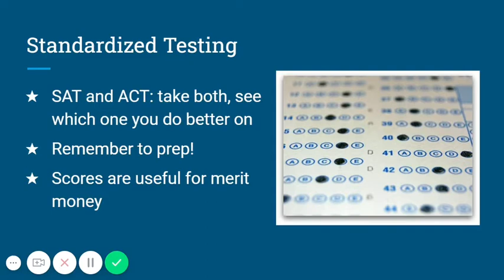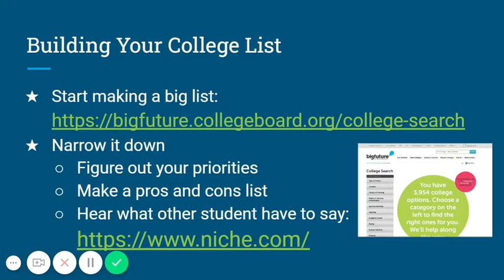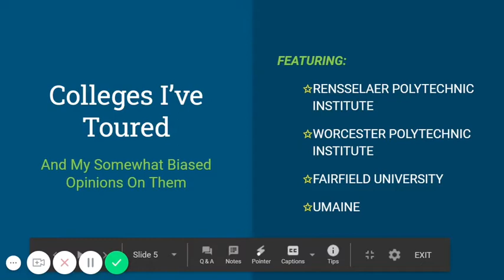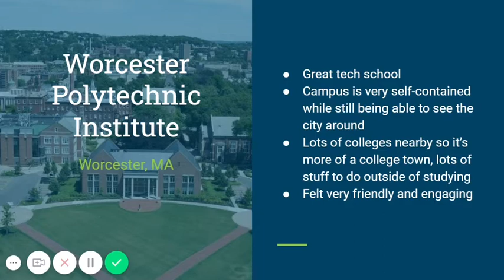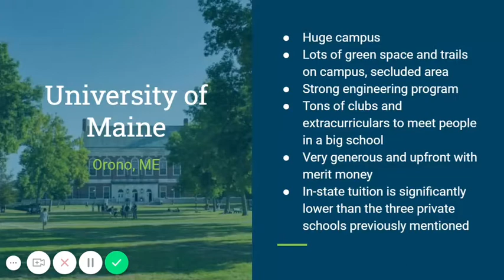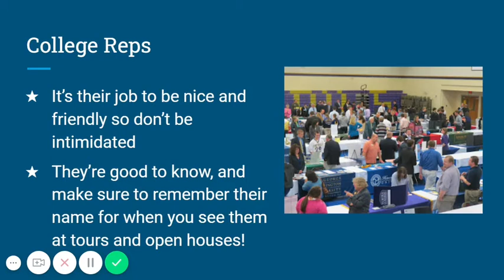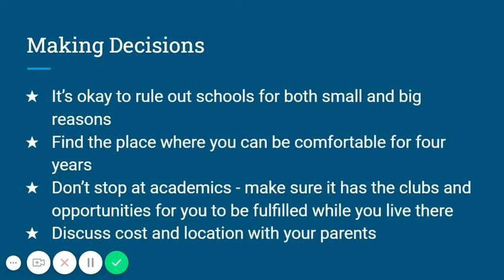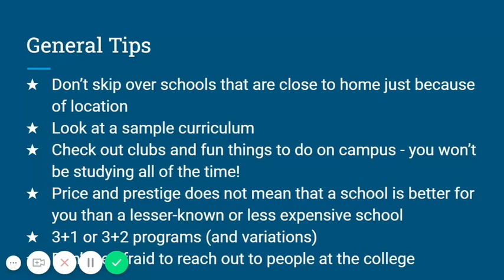Two Cheverus Class of 2020 seniors offer college advice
Maddie W and Brendan F, Cheverus Class of 2020, offer advice on places they visited: techy schools (UMaine, RPI and WPI) and Catholic schools. Maddie offers advice on SAT prep, creating the list, applying, choosing a school.